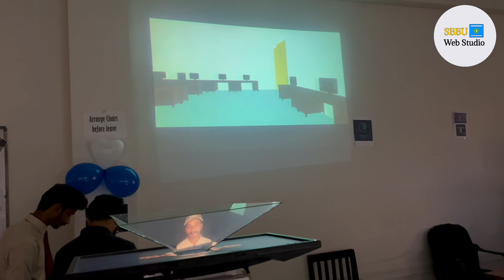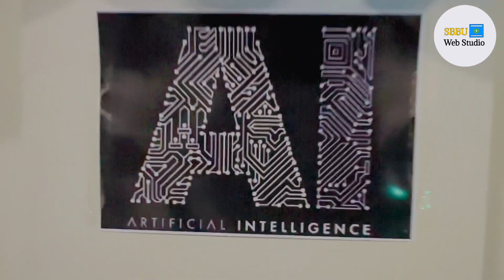AI Multi Skill Projects Exhibition 2023 SBBU Web Studio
Welcome to SBBU Web Studio.
The Department of Information Technology SBBU SBA organized
Multi Skill Projects Exhibition-2023 at IT Lab Academic Block II.
Event Organizer : Dr Irum Naz Sodhar
Batch : BSIT-20

Chief Technical Organizer Mr Shafique 20Bsit.
Manager Web Studio Ms Aleesha 20Bsit.
Station Manager Web Studio Mr Abid Iqbal 20bsit.
Technical Engineer Web Studio Ms Saba Akram 20Bsit.
What Type of Content 'Videos & Live Streaming' it's gonna provide you, just like:
1:) Mids, finals of Exams, News Updates.
2:) Events, Activities, Student's debates, Interviews of teachers & students, of their Success, Earning, Journey.
4:) 2D Animation.
5:) Logo Animation.
6:) Voice-Over Videos.
7:) Explainer Videos.
8:) White Board Animation.
9:) VFX Editing, Videos Editing, Gifts, Content Writing.
10:) Youtube Marketing.
11:) SBBU Image Building.
12:) Seminar, Workshop and Technical Sessions.